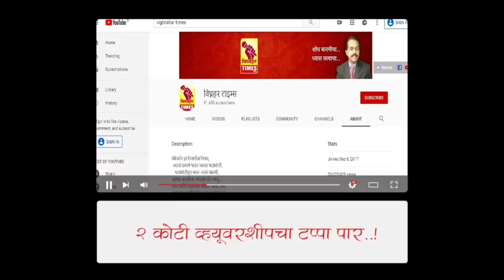पाणी वाटपाच्या बैठकीला लोकप्रतिनिधींना निमंत्रणच नाही।मात्र भाजपाच्याच कार्यकर्त्यांची गर्दी-आ.बेनके